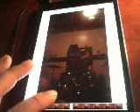Lunatic Frindge Drum Cover